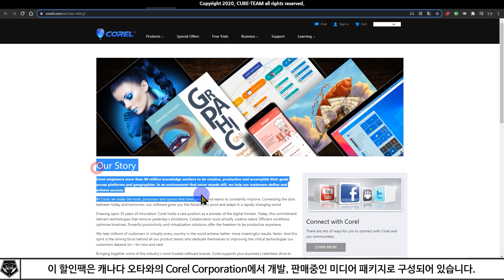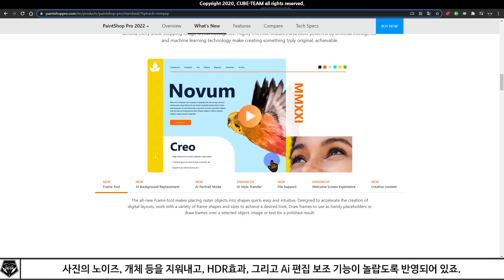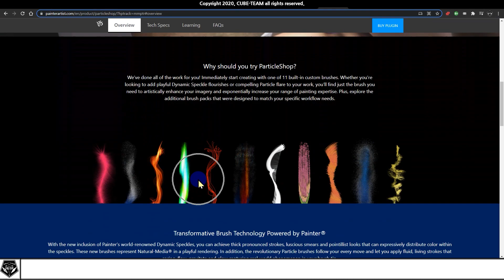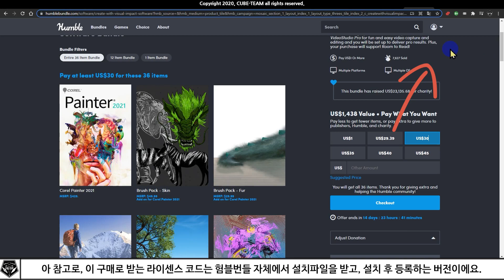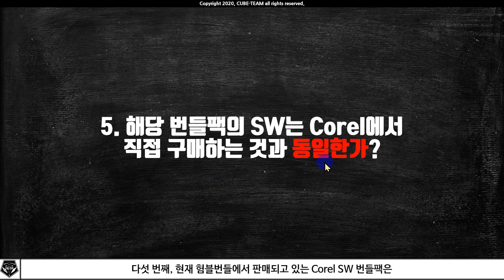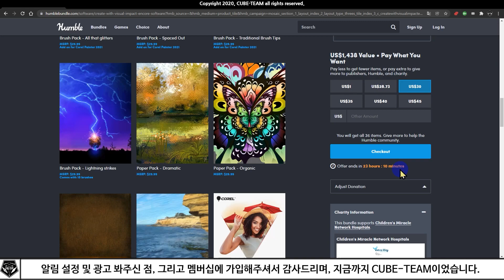할인 소식 068 # 원가 170만원 패키지, 지금 3만원! Corel 드로잉, 영상, 포토그래피 편집 프로그램 모음 98%할인 (브러시 팩, 페이퍼 펙, 오버레이 포함)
* 170만원 짜리 미디어/영상/사진 편집 프로그램 패키지를 3만 5천원에! a.k.a HUMBLE BUNDLE!
* 기부를 하면, 프로그램6개, 페이퍼팩 4개, 브러시팩 11개, 효과 스크립트 8개, 비디오 오버레이 6개가 온다고!
* 캐나다 오타와에 위치한 코렐(Corel) 제품

- 판매 종료 예정일 : 12월 16일 오전 4시

* 참고 영상

* 예시 영상